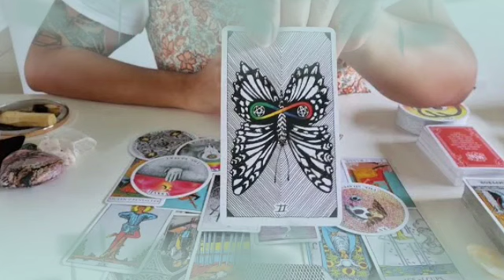برج الأسد ♌ شريك يحبك أكثر بعد الفراق 💔يريد الرحيل عن الطرف الثالث😔🤐